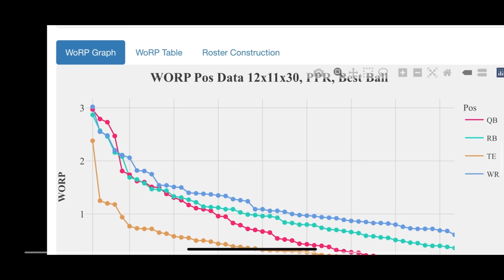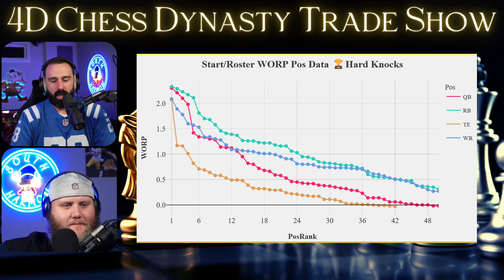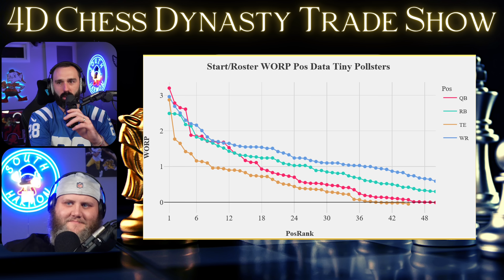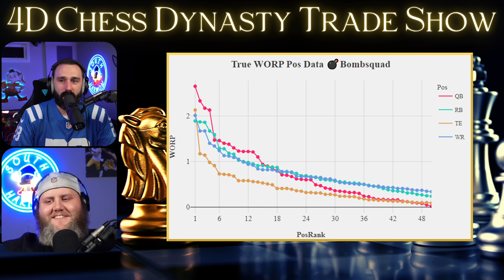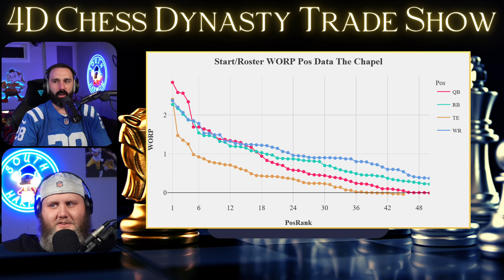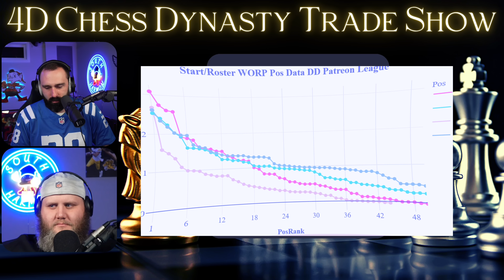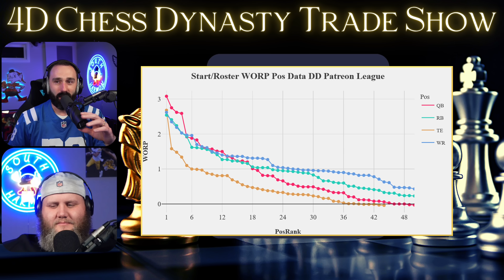Bijan Robinson vs CeeDee Lamb in Dynasty - The Dynasty Trade Show Episode 78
The Dynasty Trade Show is back for another Saturday Morning Premiere! This week Adam and Mike break down multiple deals including someone playing 4D Chess in one of Adam's leagues! Tap in as we break down several real money dynasty trades from several patrons. Bijan Robinson vs CeeDee Lamb in Dynasty? Who you got?

if you want your deals featured on this show! We'd love to break your deal down!

00:00 - Intro
04:15- how to get trades on show
05:33- Gibbs vs Tyreek and Ceedee vs Bijan
25:00 - Dotson + Pacheco or 1st and 2nd?
33:52 - dobbins vs pierce
44:43 - Taylor + Harris for Breece and a 2nd?
46:09 - Njoku vs 2nd and Musgrave
49:27 - Addison + 2nd vs Diggs
56:07 - Mcnutted truth or fib?
57:35- Baker and Jeudy package?
1:01:03 - Christian Kirk is that dude

Intro courtesy of the best! @FizzleDollas